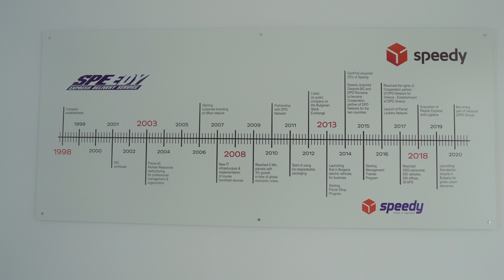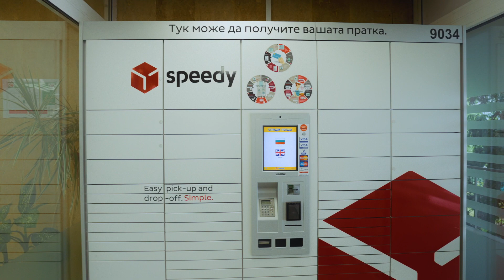Your courier partner in Bulgaria - Speedy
📺  In this episode of the series Sell successfully in Bulgaria we are meeting our partners from Speedy - one of the leading courier companies on the market.
You'll learn what services they can provide to you in order to deliver your orders to your Bulgarian customers.
What you'll find it the episode:
👉🏼 Bulgarian online shoppers' behaviour and preferable delivery options;
👉🏼 Specific courier services that needs to be consider on the market;
👉🏼 Payment methods and specifics;
👉🏼 How Speedy can help you grow your business in Bulgaria.

Author: Nikola Ilchev
Production: eCommerce Academy 2022